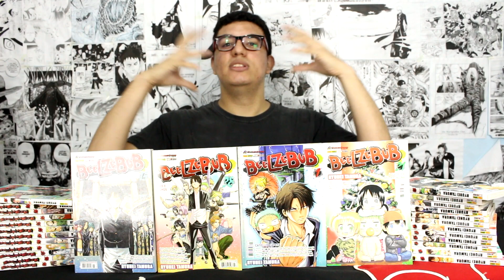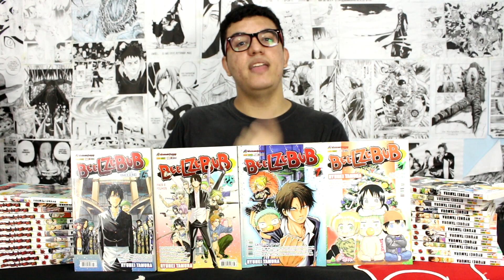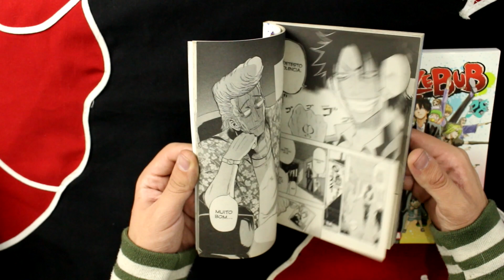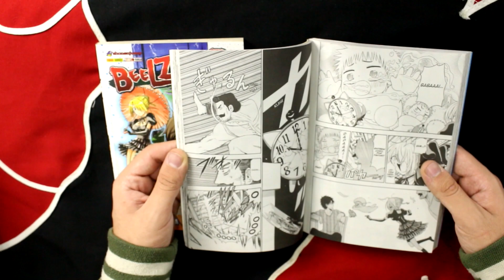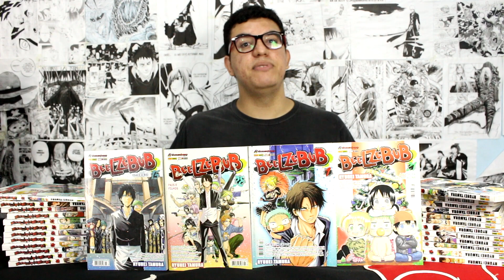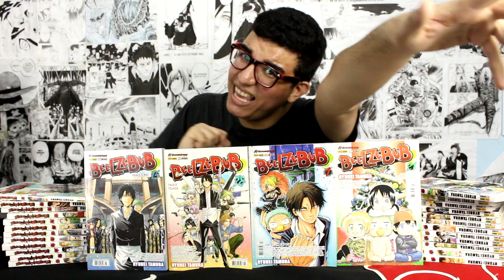[Review] COLEÇÃO BEELZEBUB EDIÇÃO DA PANINI - CUIDANDO DO FILHO DO DEMÔNIO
Review do mangá "Beelzebub", de Ryuhei Tamura, lançado no Brasil pela editora Panini. Saiba a opinião do Joey em relação ao enredo, personagens e qualidade da edição.

Quer comprar mangás antigos e bem conservador? Acesse a loja online Mangá Já! Segue o link:

CANAIS PARCEIROS

Snap:
Mangá Tube

Valeu Galera!